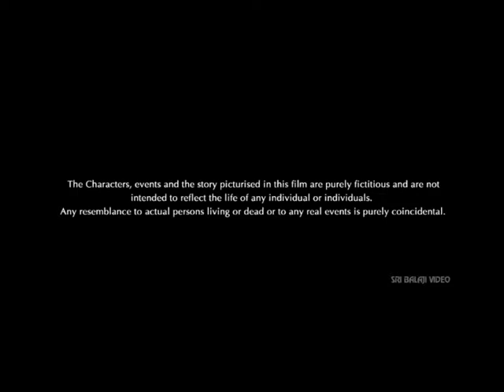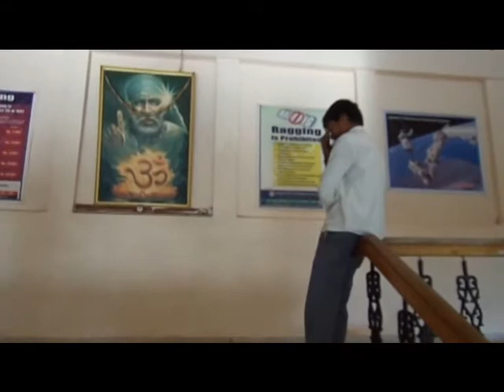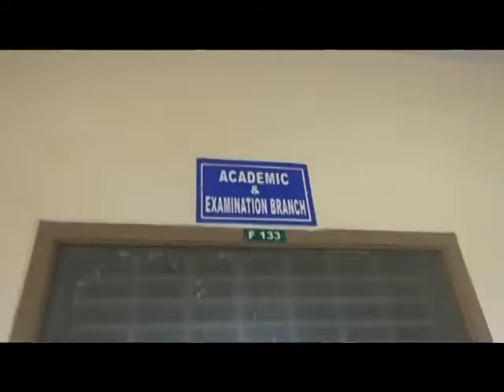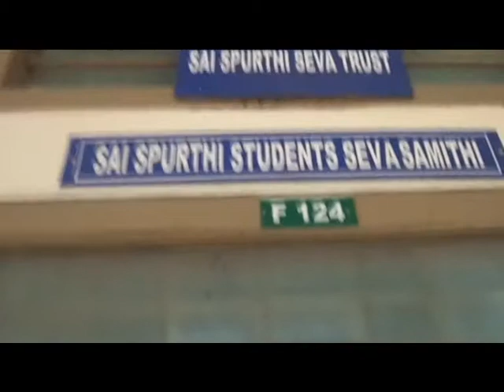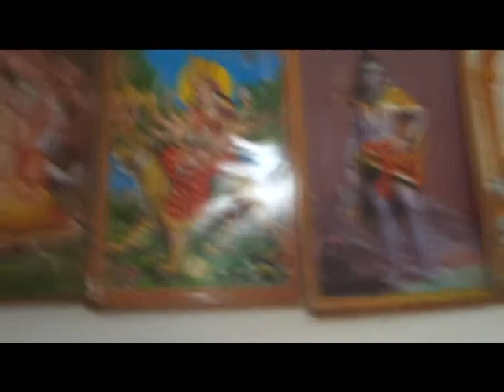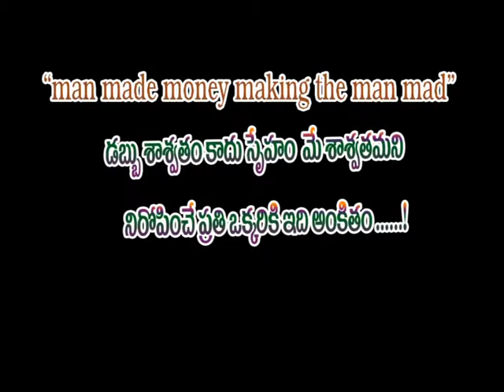life of student and value of education SSIT